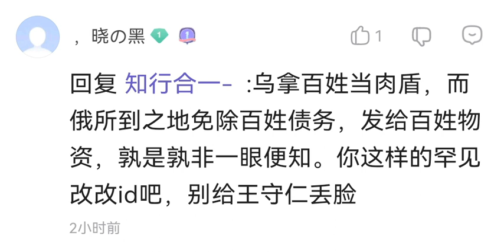黄俄告诉你俄爹有多么的仁义